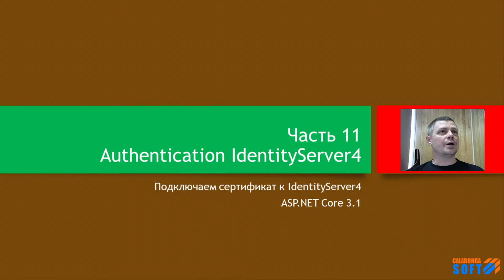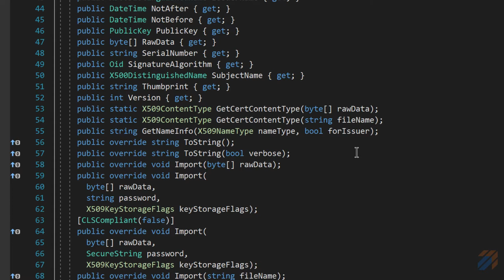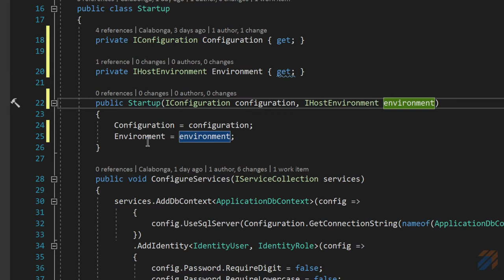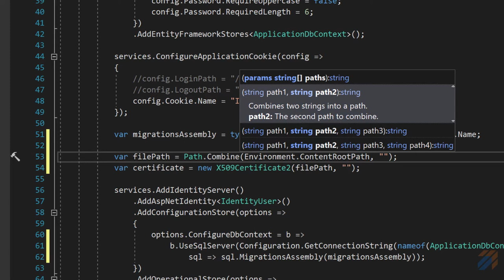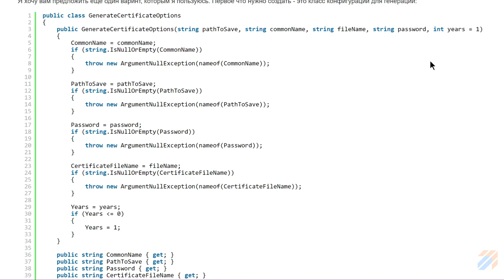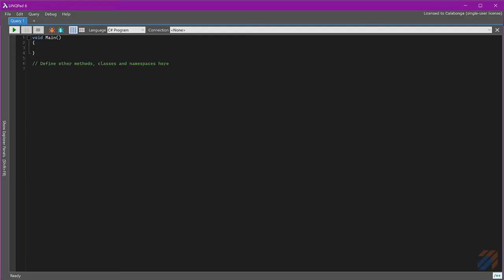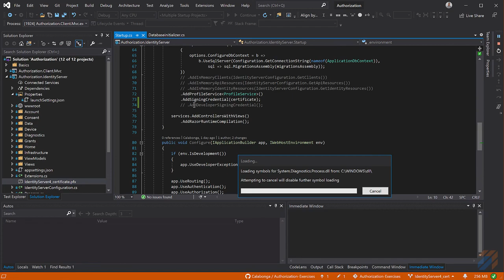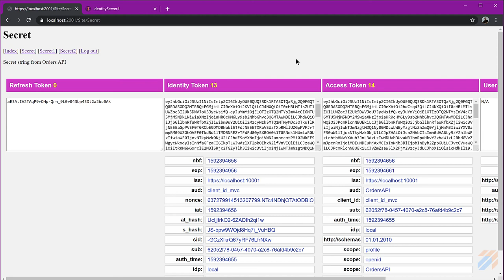Аутентификация: Подключаем сертификат к IdentityServer4 (часть 11)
ключевые понятия

Для работы IdentityServer4 требуется наличие сертификата. В этом видео подключим сертификат к IdentityServer4.

- храним данные IdentityServer4 в базе данных

ВНИМАНИЕ: Репозиторий обновился. Теперь в ветке `master` используется IdentityServer4 с версией 4.х.х. А для сохранения исходного кода, который показан на видео создана метка (tag) - IdentityServer4_v.3.1.3, где, соответственно, используется версия IdentityServer4 v3.1.3.